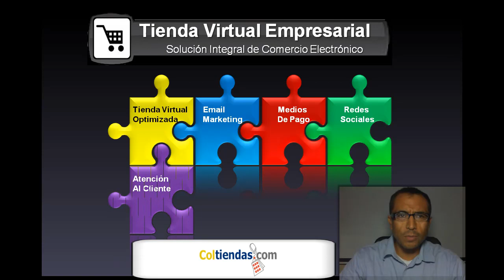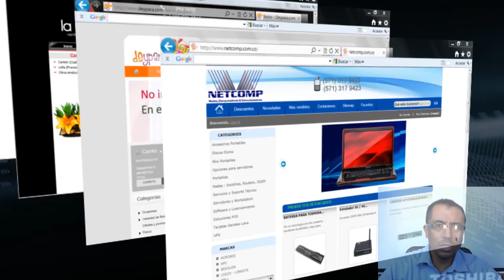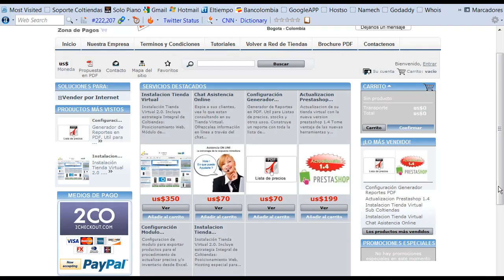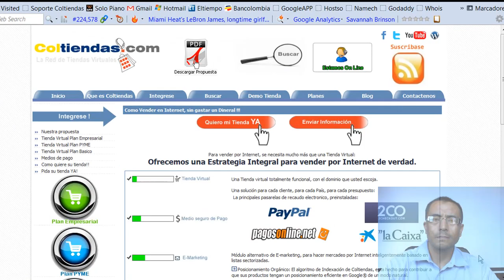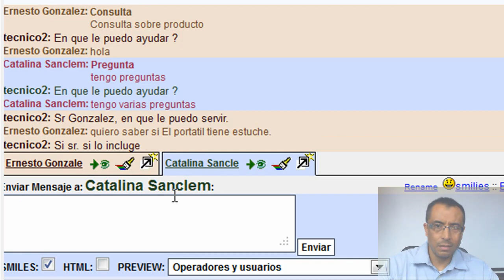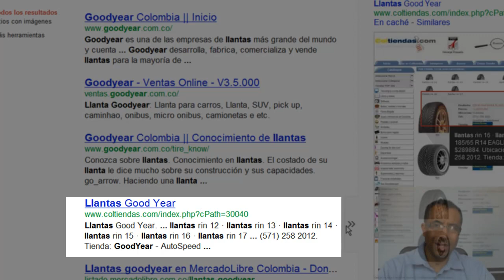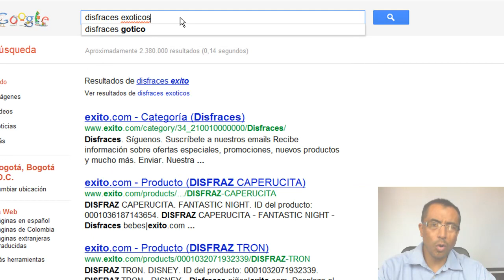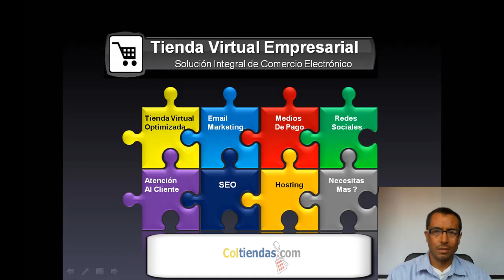Diseño de Tienda Virtual de alto Impacto para Empresas.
Propuesta de una Tienda Virtual de alto impacto Empresarial, basada en Prestashop y optimizada con la integración de modulos independientes para Email Marketing, Monitoreo de Tráfico, Chat, SEO, etc.